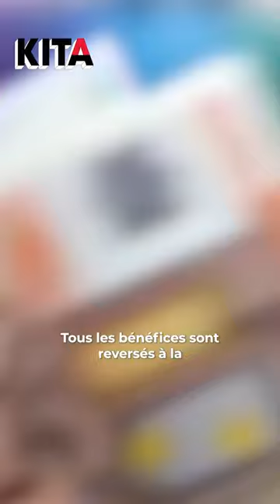Au carnaval de Dunkerque, la crotte de Malo, la tototte à ma tante Charlotte et le Z'Hareng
Au carnaval de Dunkerque, la crotte de Malo, la tototte à ma tante Charlotte et le Z'Hareng sont des pâtisseries originales créées tous les ans par des "carnavaleux" bien particuliers.

▬▬▬▬▬ QUI SOMMES-NOUS ? ▬▬▬▬▬